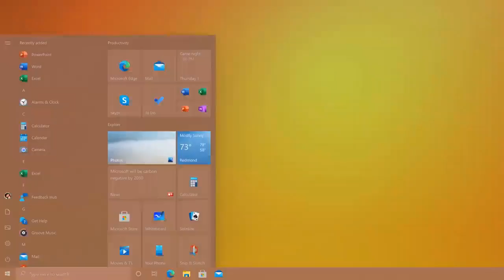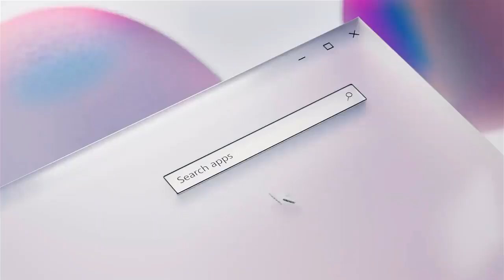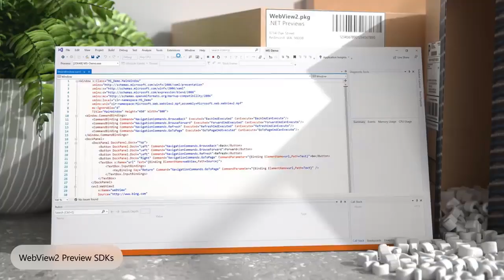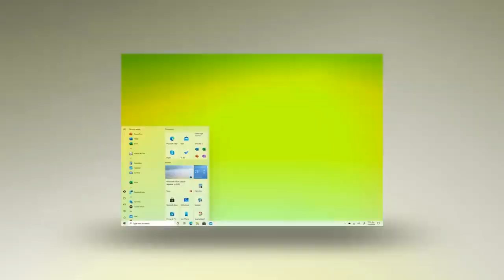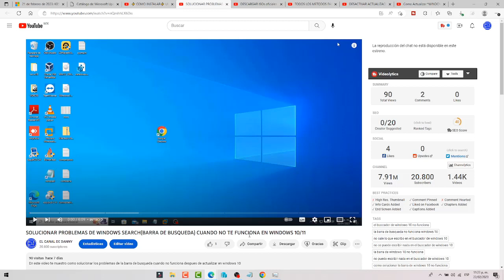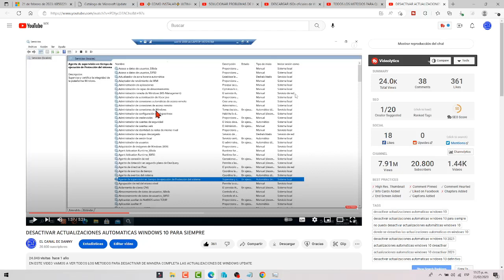✅ DISPONIBLE ✅ ACTUALIZACION DE WINDOWS 10 KB5022906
En este video te traigo la nueva actualizacion de windows 10 KB5022906 para versiones 22h2- 21h2 y 20h2